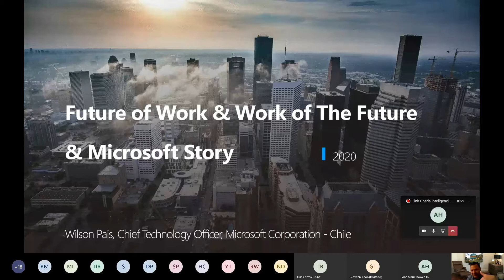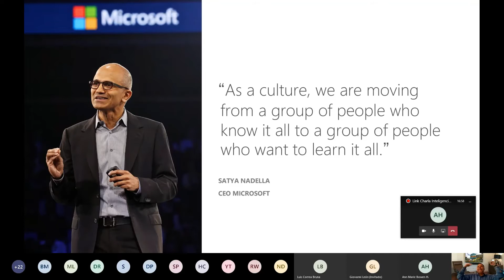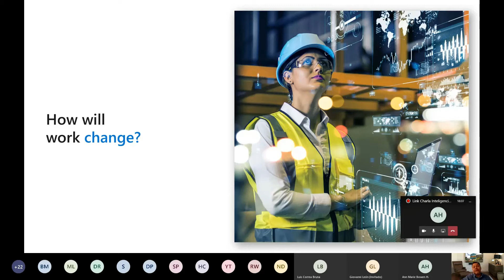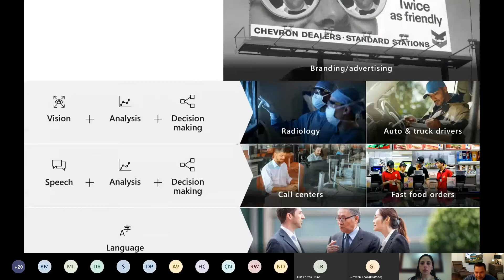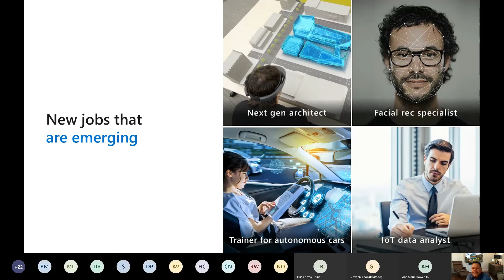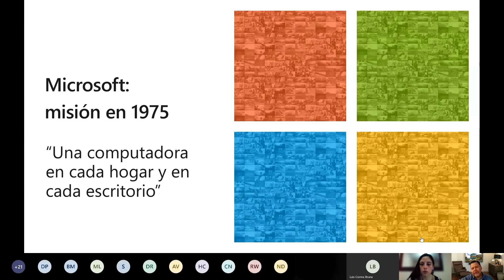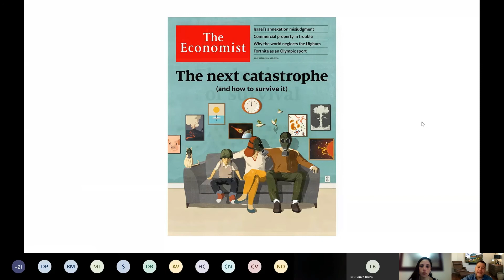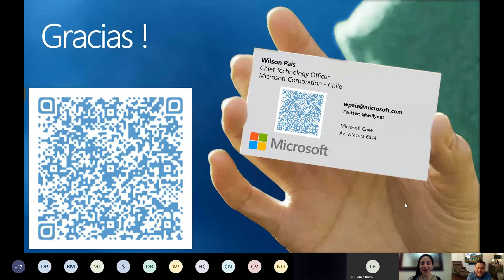Conversatorio Inteligencia Artificial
Actividad Organizada por nuestro Punto Estudiantil, con la participación como relator de Wilson País, Director de Empresas Digitales Microsoft Latino América